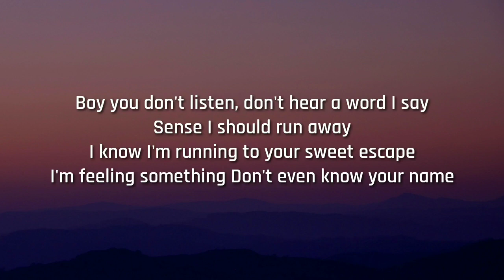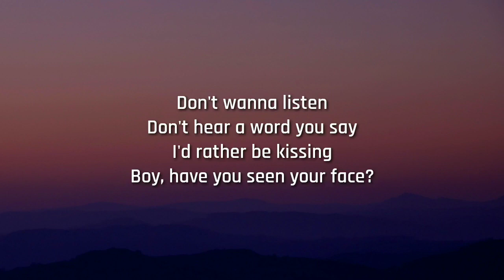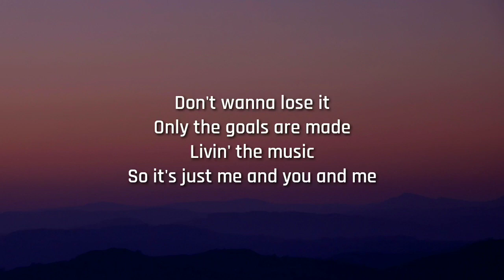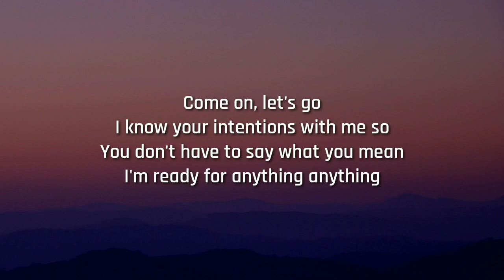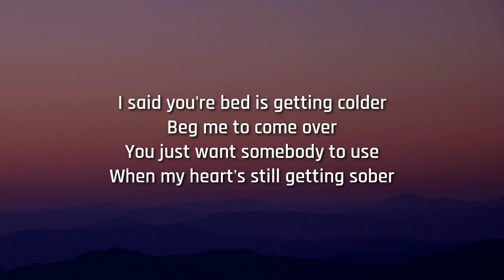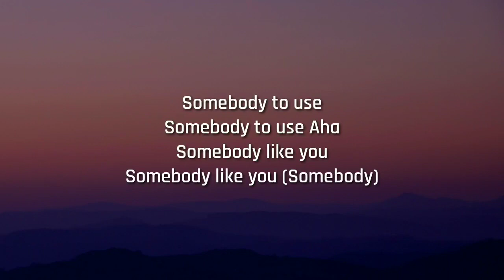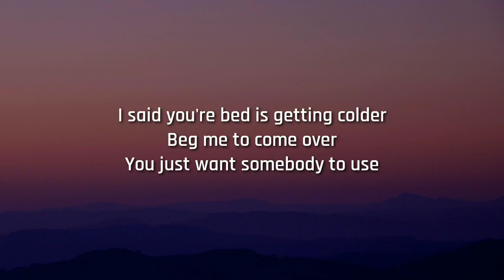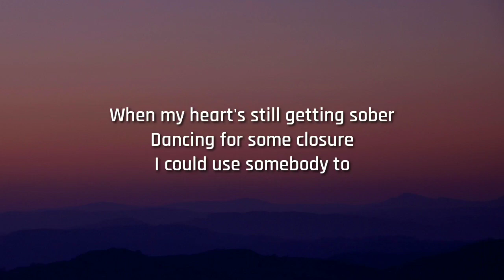ALESSO | Somebody To Use | Lyrics